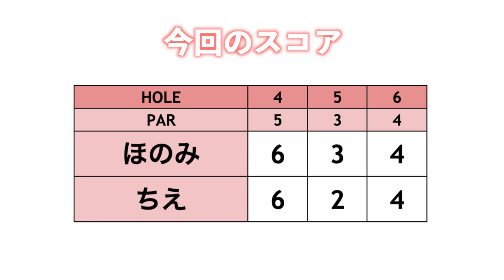フェアウェイバンカーで気をつけること教えて！【ringolfアレンジマッチプレーVol.0練ラン#2】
賞金5万円をかけたringolfアレンジマッチプレー対決Vol.1の対決前の練習ラウンドの様子です。